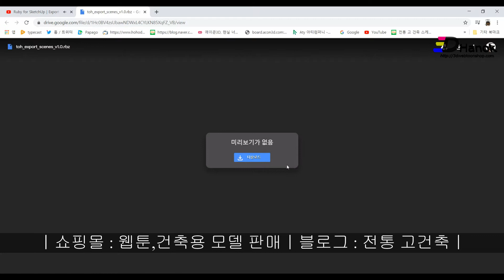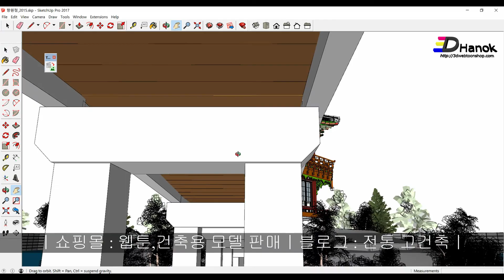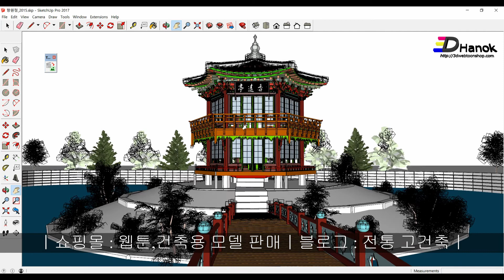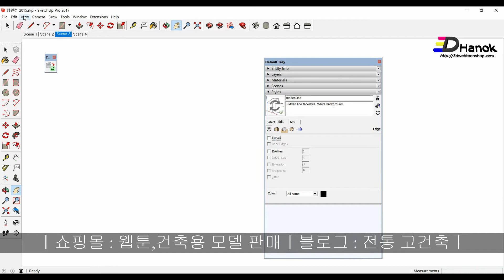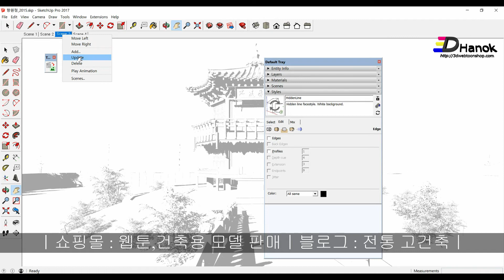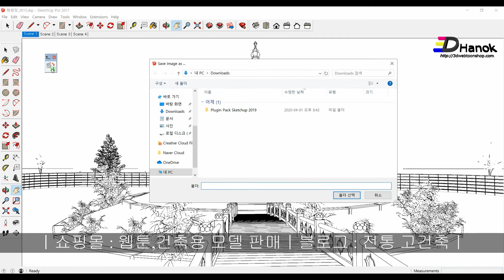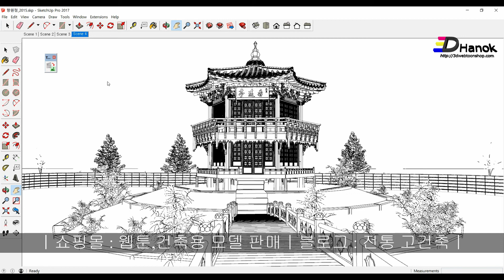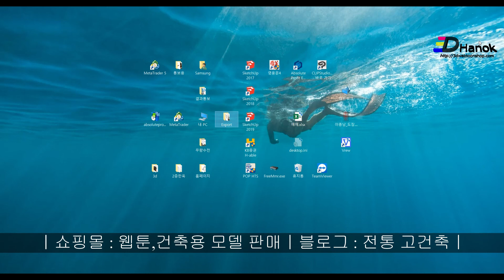스케치업 장면 탭 한번에 내 보내기 : Export scene to image with Ruby for Sketchup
스케치업 장면 탭 한번에 내 보내기

웹툰 작가님들이 사용하기 쉽고, 빠른 장면 탭 한번에 내보내기 가능한
루비 소개 영상입니다

Export scene to image with Ruby for Sketchup